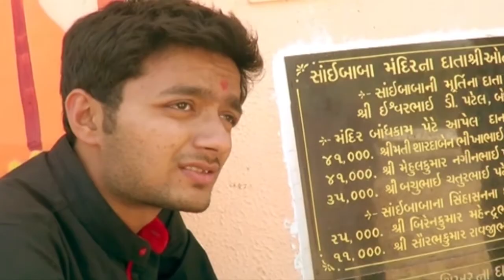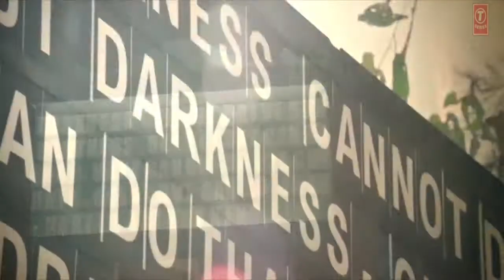Editing Showreel - Mihir Joshi